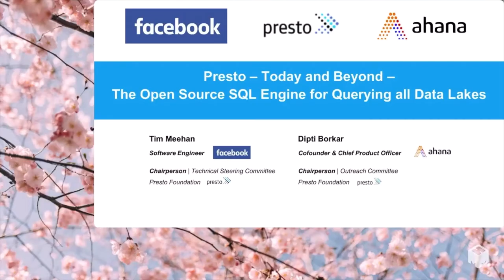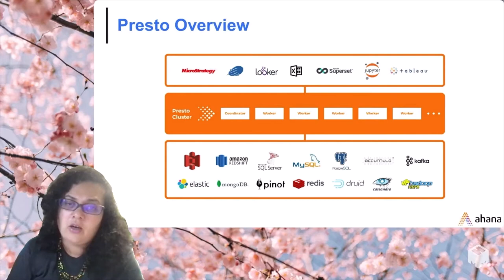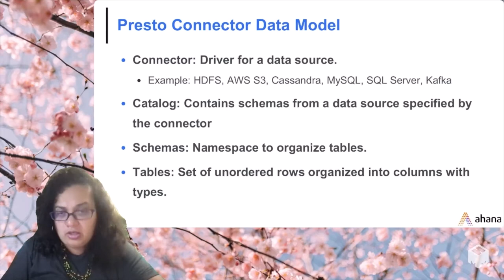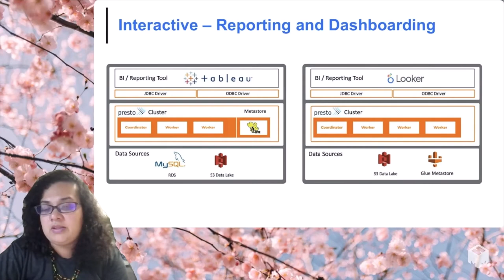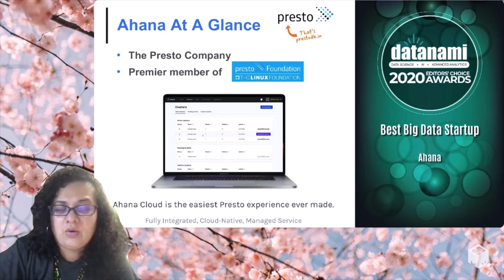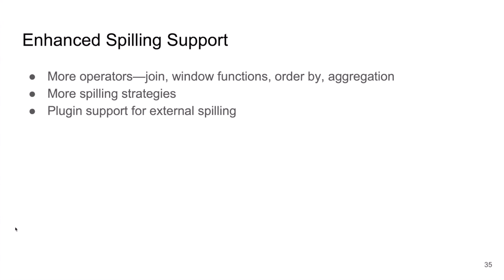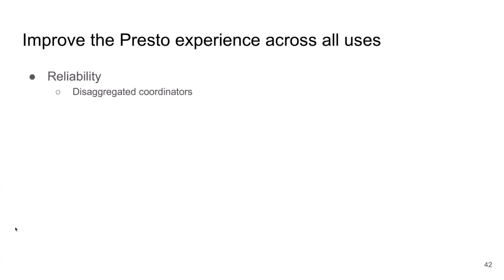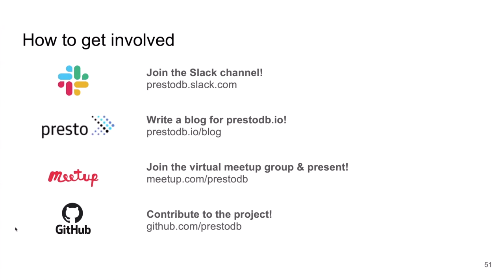Presto - Today and Beyond - The Open Source SQL Engine for Querying all Data Lakes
Presto - Today and Beyond - The Open Source SQL Engine for Querying all Data Lakes - Dipti Borkar, Ahana & Tim Meehan, Facebook